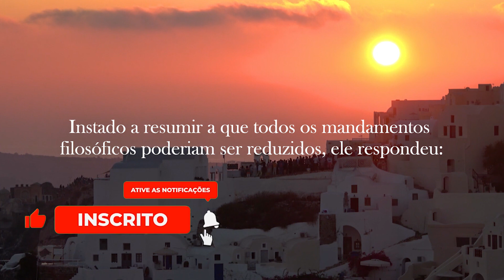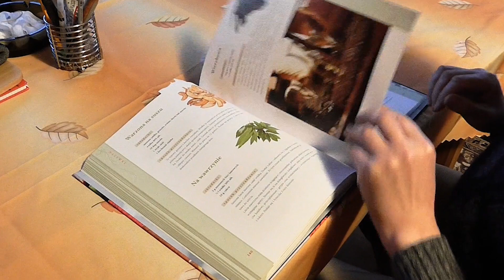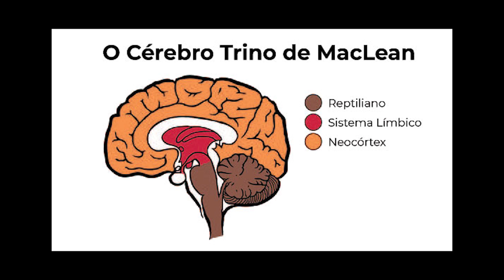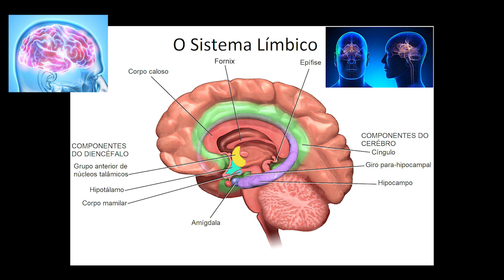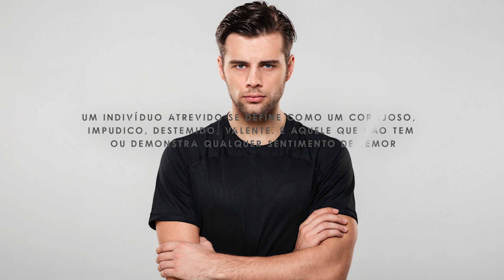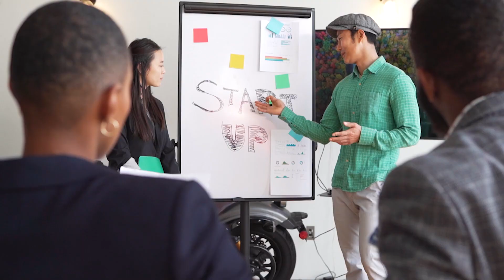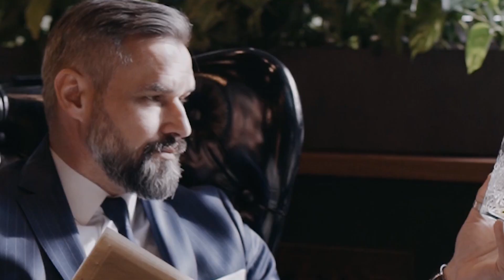COMO DESENVOLVER O AUTOCONHECIMENTO | SÓCRATES (CONHEÇA A SI MESMO)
Conhecer a si mesmo tem um prestígio extraordinário em nossa cultura. Foi enquadrado como literalmente o sentido da vida.
Quando falamos de autoconhecimento , estamos nos referindo a um tipo particular de conhecimento – geralmente de tipo emocional ou psicológico. Há um milhão de coisas que você poderia saber sobre si mesmo.
Por que e onde o autoconhecimento é importante?
O autoconhecimento é importante por uma razão central: porque nos oferece um caminho para uma maior felicidade e realização.

A falta de autoconhecimento deixa você aberto a acidentes e ambições equivocadas.

Armados com o tipo certo de autoconhecimento, temos uma chance maior de evitar erros em nossas relações com os outros e na formulação de nossas escolhas de vida.

Você pode Ajudar esse projeto Clicando nos Links abaixo